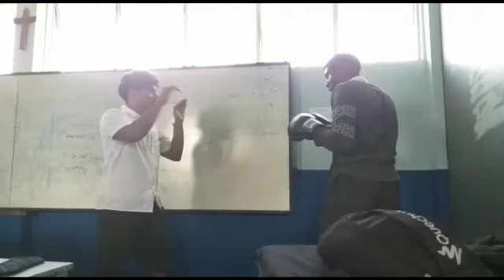LASTONE-2K19 ST MARYS college (R-HILL)